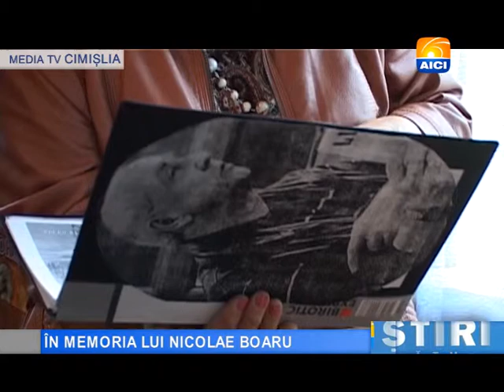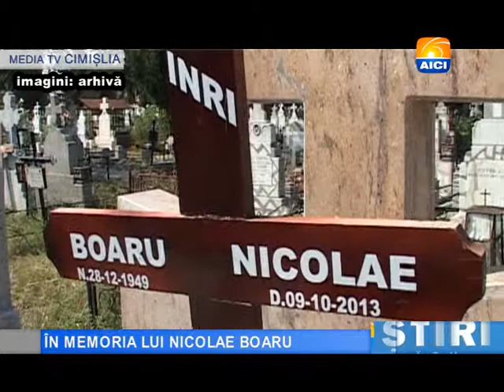CIMISLIA IN MEMORIA LUI NICOLAE BOARU TITRE